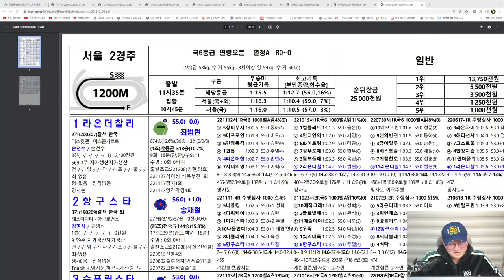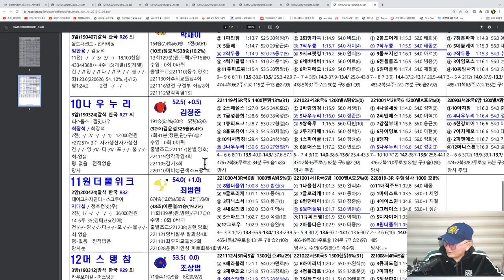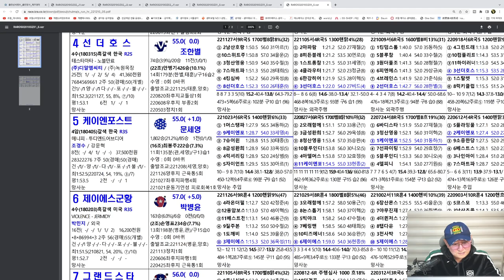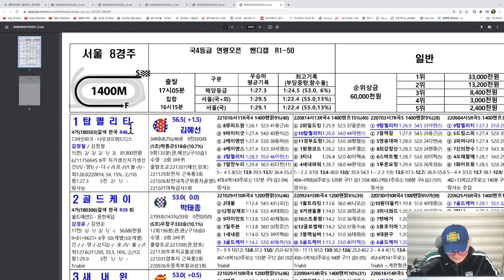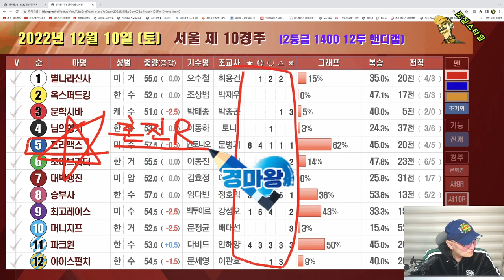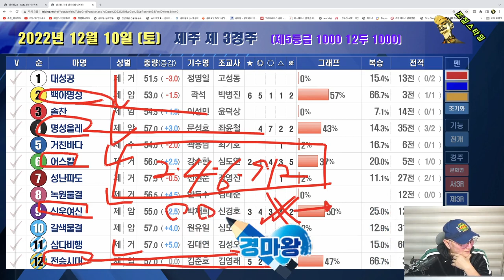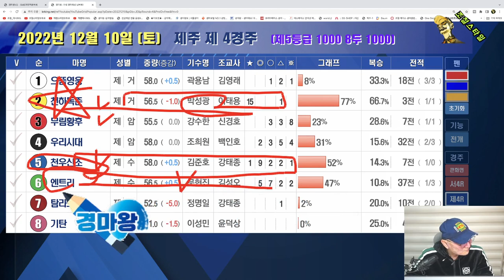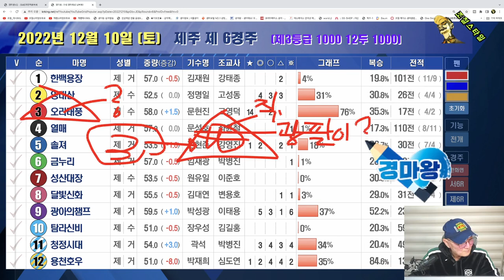[경마] 조철스타일 경마/ [12/10/토요] 실전베팅 / 징검다리 UCC